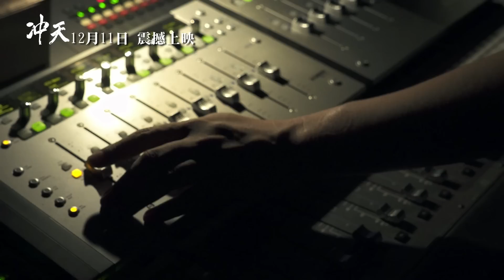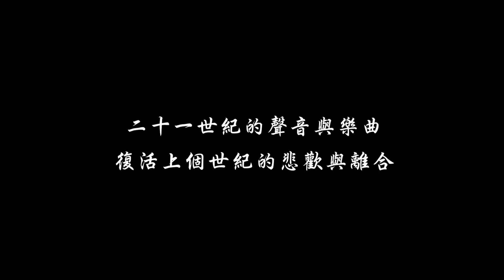《冲天》配音幕後花絮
《冲天》片中邀請到四位知名演員擔綱聲音演出，主述旁白由資深演員及劇場導演金士傑老師擔任、三位女主角則請到知名導演張艾嘉演出林徽因、女星賈靜雯演出許希麟、蔡燦得演出齊邦媛，其中金士傑老師與張艾嘉導演兩人的父親都是空軍，他們參與這部片製作的同時也是對自己身為空軍子弟的歷史追尋，金士傑老師的父親金英（1916年生，中央航校八期），是當時的航空班教官，也是片中受訪者；在我們製作影片期間，金大哥正好參與一個境外紀實節目的拍攝，親自走訪了他父親曾經服役的地點、聽聞了當時各種英勇與慘烈交錯、子彈與血肉齊飛的故事，這樣的親歷親見，讓他在進行我們影片的配音工作時，格外有感。
另外張艾嘉導演目前擔任金馬獎主席，同時也有自己的電影在拍攝，忙碌中仍特地答應協助擔任林徽因的聲音演出，當張艾嘉在錄音室裡讀到林徽因悼念陣亡胞弟的詩作時，更是數度哽咽，濃烈情感表現在片中表露無遺。